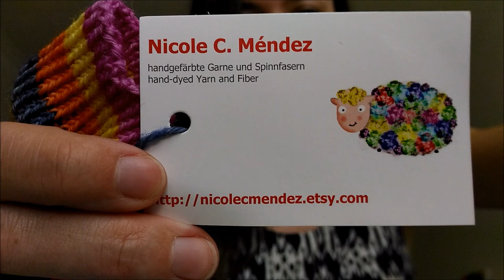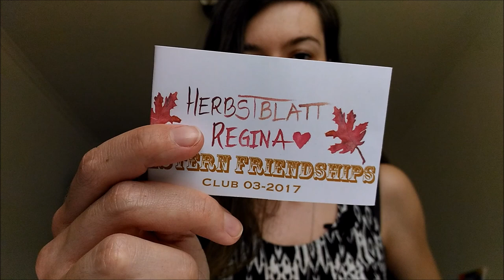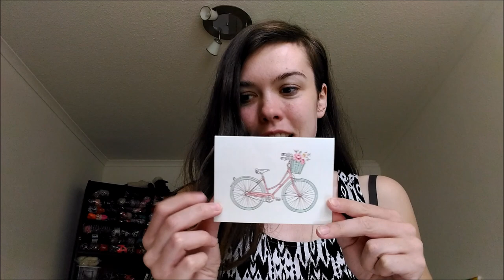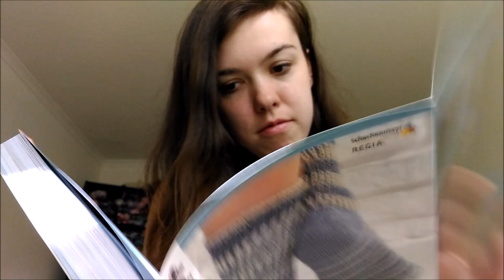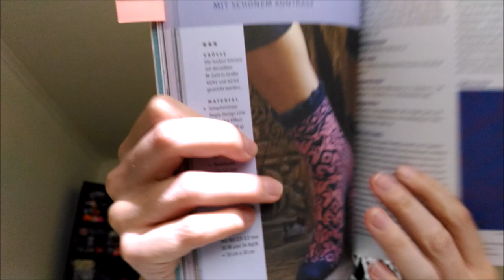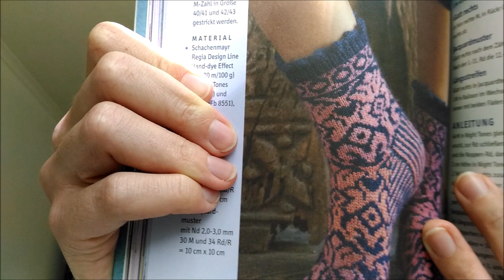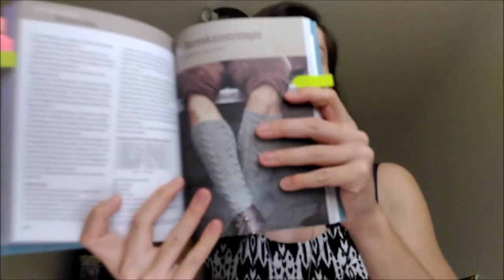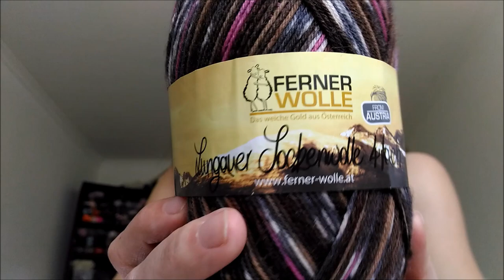Episode 89 - Birthday socks and more...